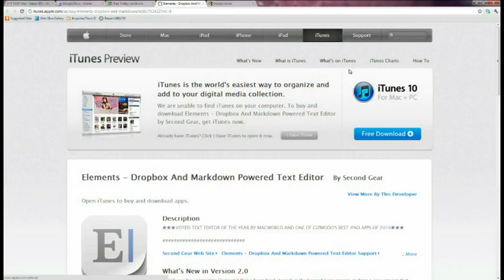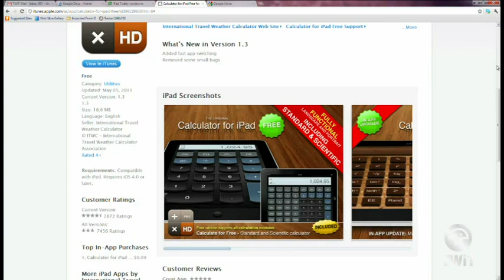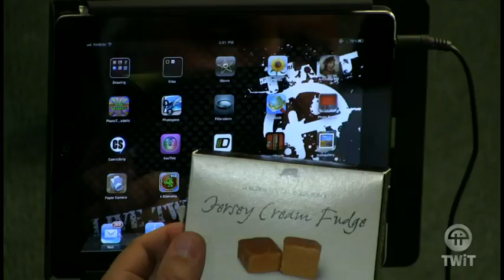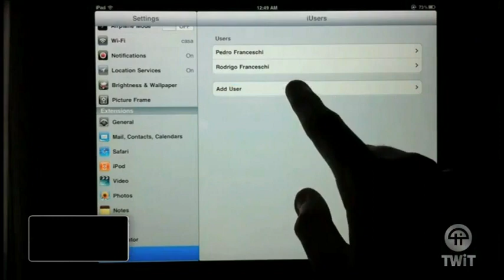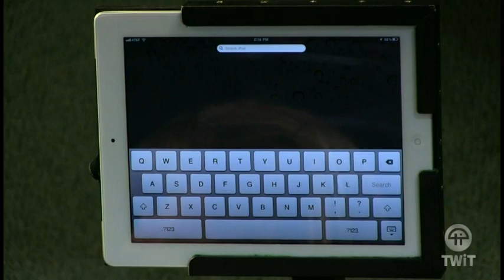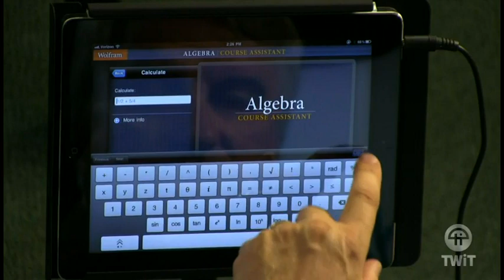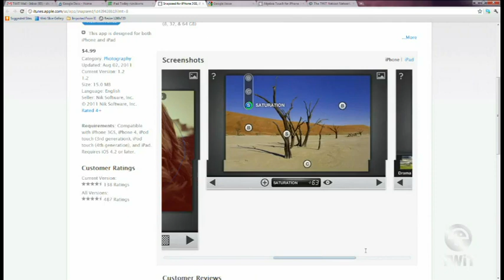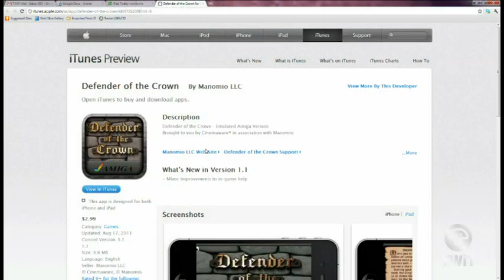iPad Today 59: Back to School Apps, Snapseed, Defender of the Crown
Leo & Sarah show off this year's must-have back to school apps, Elements for Dropbox lovers, Algebra Touch, inClass, Snapseed, & more!
Running time: 1:07:18